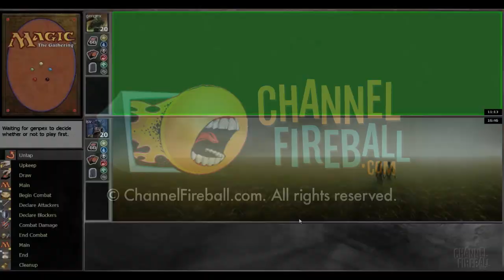Channel LSV - Vintage Griselbrand Oath (Match 3, Game 2)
Get a taste of Magic's most explosive format as LSV plays some Oath in Vintage!